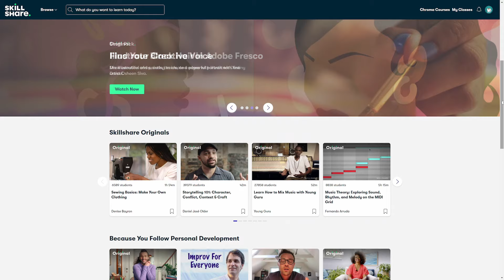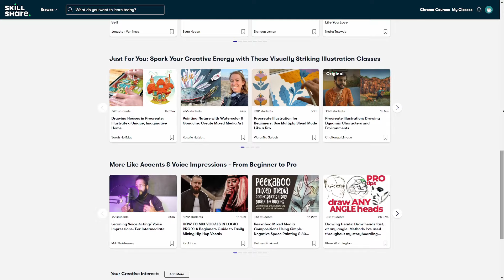In One Word... Disappointment [Genshin Impact Swords Only]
MiHoYo put out a tweet saying "Polearm Impact"... And then I saw Mtashed make a new account where his focus is just having fun on the account in Genshin Impact... So I decided to take it upon myself to make a new account, but only use characters who wield a sword because absolutely nobody asked me to.

This time around, we take on Shenhe's Story Quest, try out the new domain event, and get absolutely destroyed by RNG